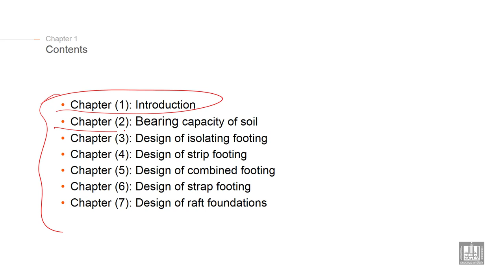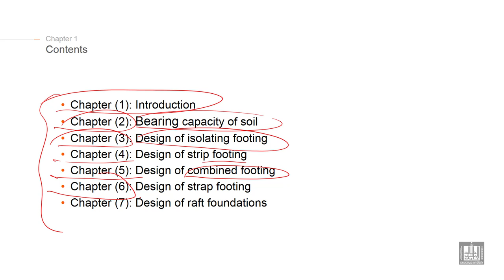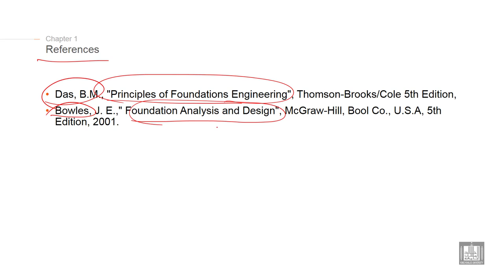Foundations Engineering 1 | C1-L4 | CONTENTS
Explain content of the course and the references  (foundations Engineering )